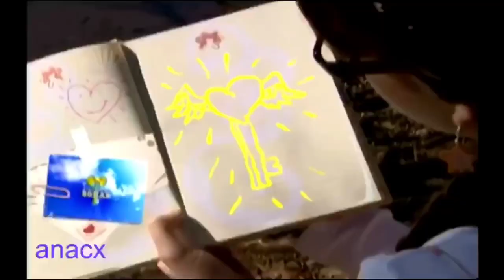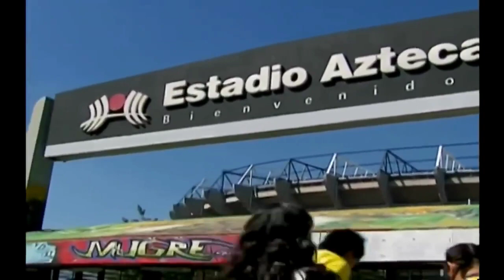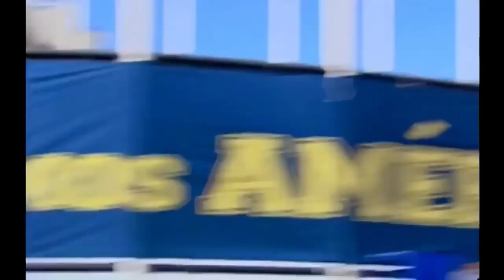Patito y Mateo - Su Historia Cap 6 | Patito (Danna Paola) y Mateo (Eleazar Gómez)